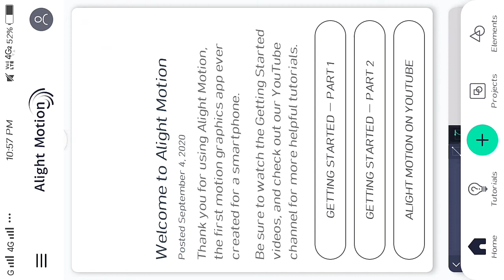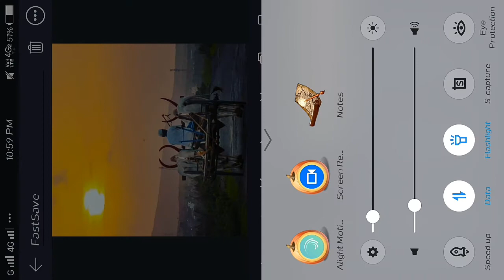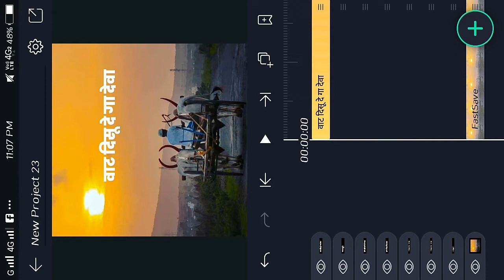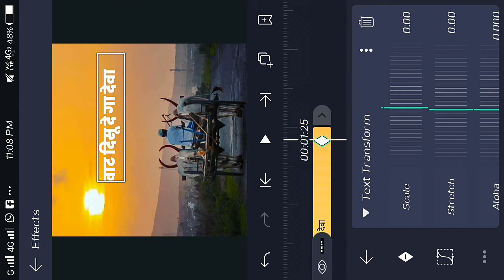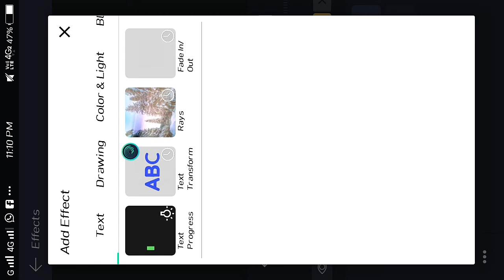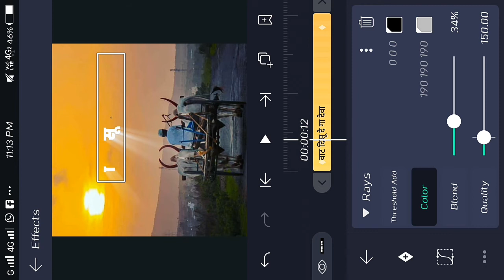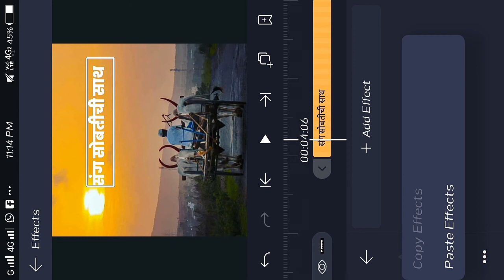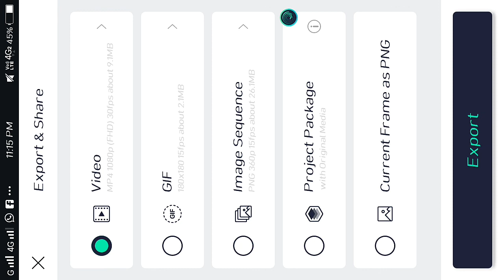how to make trending lyrical video whatsapp status|| lyrics status editing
🔹 Video  ​आवडल्यास नक्की ​ѕнαяє​ आणि ​ℓιкє​ करा..🙏

|| alight motion video editing
Avee player Template New||Avee Player Template Download
Avee Player Status Editing ||Avee Player Template Editing
 kinemaster
Kinemaster attitude
Aveeplayer_Template status
SPLASH
Aveeplayer template status
Avee player
30 second Whatsapp Status Editingt